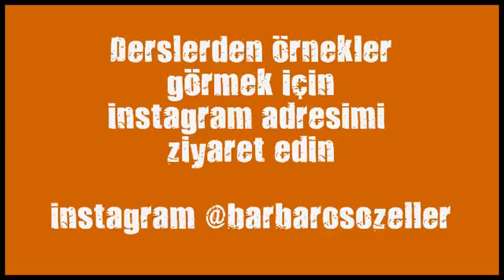sariyer dovus kurslari